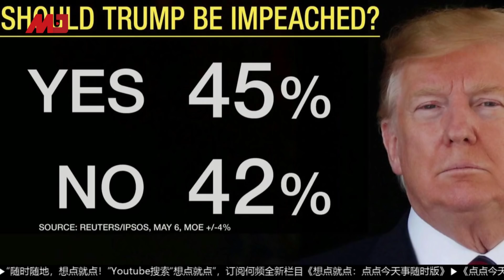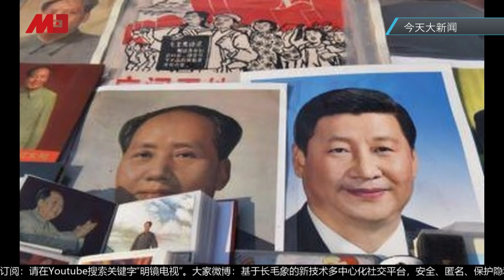今天大新闻 | 站在天安门城楼是习近平初心吗？大阅兵给他带来什么？华尔街中企被除牌？川习达临时协议？弹劾川普未来会发生什么？李嘉诚不睬习近平就是不捐地？（谢田 郑旭光 安华：20191001）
站在天安门城楼是习近平初心吗？大阅兵可以给他带来什么？
华尔街的中企会被除牌？川普与习近平会达成临时协议？
弹劾川普案未来会发生什么？支持弹劾的民调为何高？
李嘉诚不睬习近平就是不捐地？

参加人：
谢田@franktianxie，美国南卡罗莱纳大学艾肯商学院教授
郑旭光，经济学者
安华@chrisking331，明镜特约记者

谢田，南卡罗莱纳
郑旭光，纽约
安华，华盛顿

08：00 历史明镜（人生之中）（不定时）
10：00 纽约看天下（周一至周四）| 伦敦看天下（周五）
11：00 网言网事（周一）| 明镜编辑部（周二至周四）| 大事小评（周五）| 明镜书刊（周六）| 专栏节目（周日）
12:00 询经问政（周五）
13：00 财经全观察（周三）
21：00 今天大新闻（周一至周日）
23：00 中国的陷阱与困境（周一）
不定时：点点今天事（每日）
不定时：迪拜看天下
**专栏包括：刘仲敬思想和文革博论

新闻节目

04：00 中国新闻（每日）
06：00 今日华尔街 （周一至周五）
07：00 全球新闻连报（周一至周五）
09:30 明镜快点（每日）
15：00 中国新闻（每日）
16：00 明镜快点（每日）
19：00 明镜要报（每一至周五）